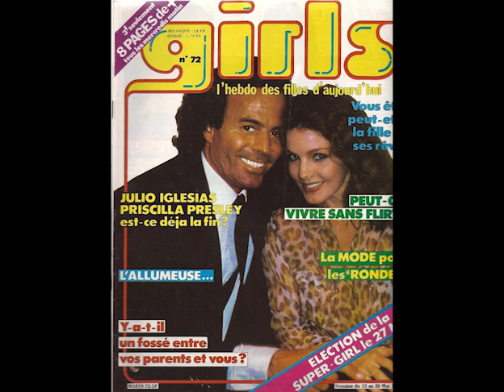Priscilla Presley and Julio Iglesias